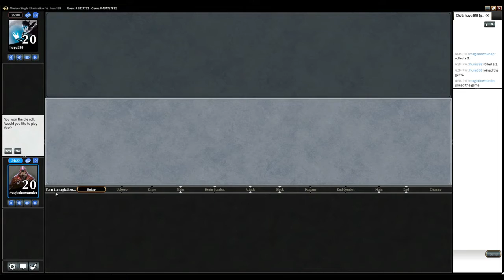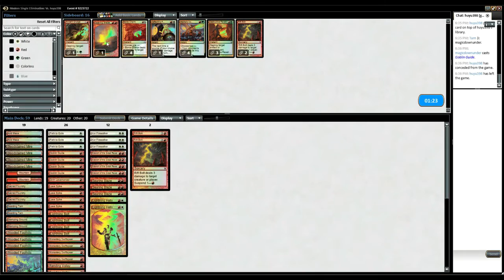G1 4c Tempo vs Nacatl Burn Modern SE 9223722